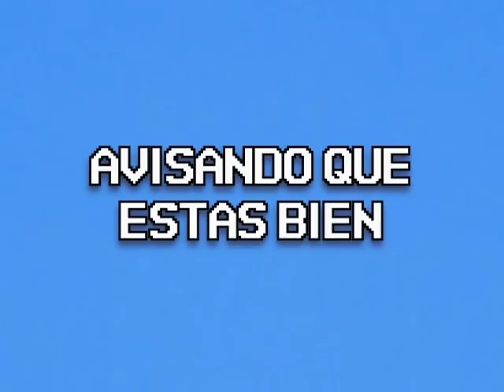Si la cuarentena fuera en 1999 / 2000 - Katia Nabil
Para los que piensan que su cuarentena es aburrida, piensen si hubiera pasado en el año 2000, yo ni internet tenia :O